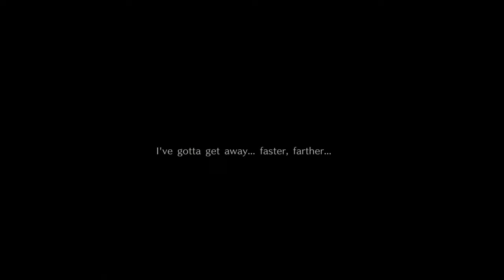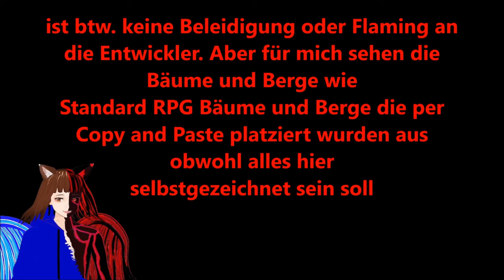【GERVTUBER】 FLUCHT vor den Dämonen 😲🤯 | ASTLIBRA REVISION / DEUTSCH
Astlibra Revision deutsch:

heute teste ich das Spiel Astlibra Revision. Ein Spiel das ich von einem Entwickler geschenkt bekam